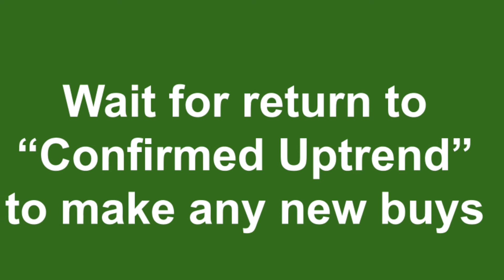What to Do Now That The Market has Moved to an "Uptrend Under Pressure"